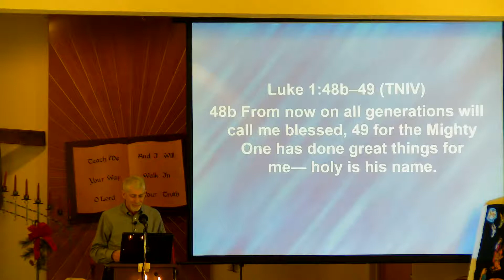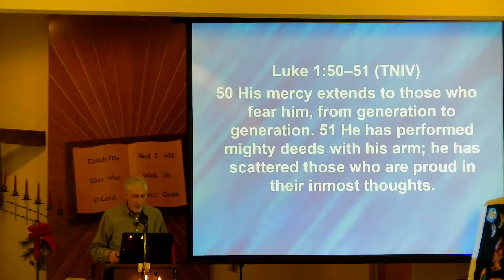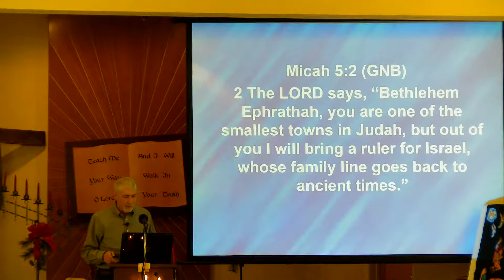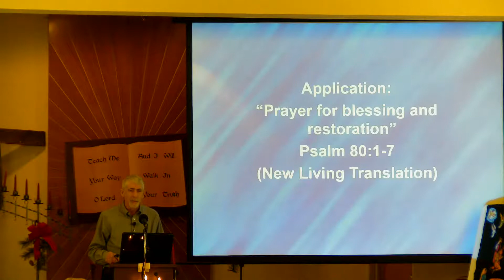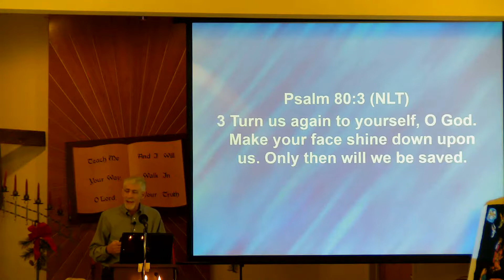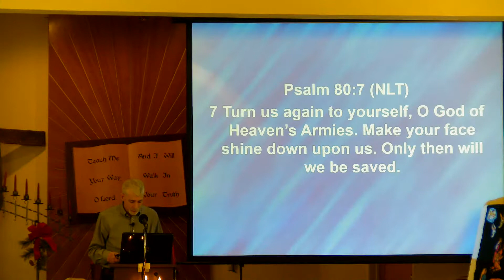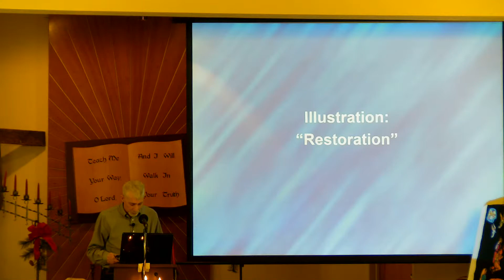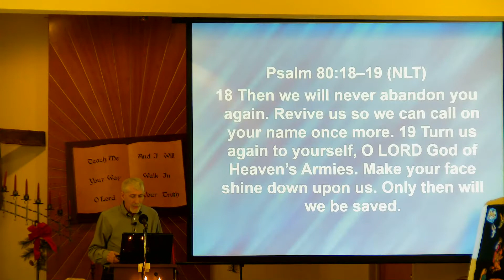BMC Sermon December 19 2021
Sermon "Blessing and restoration" by Pastor Nelson Shenk